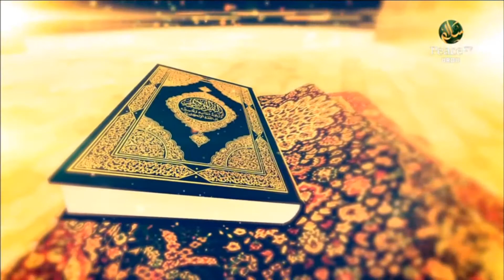Surah Fatiha, Dr Arif Rashid Israr, Part 11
Qur'an Ki Pukaar